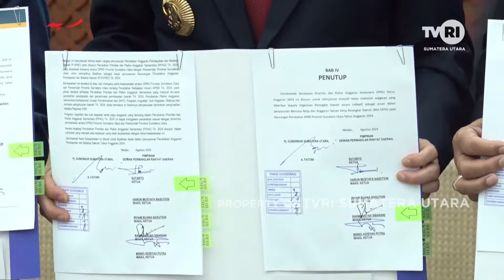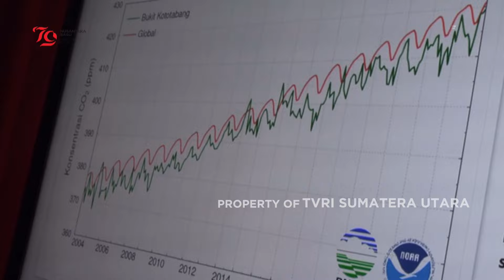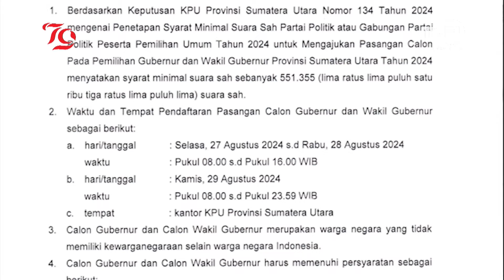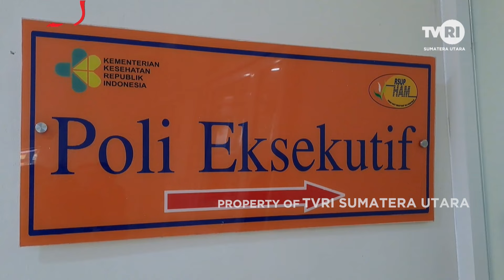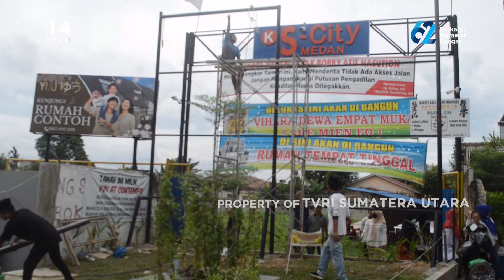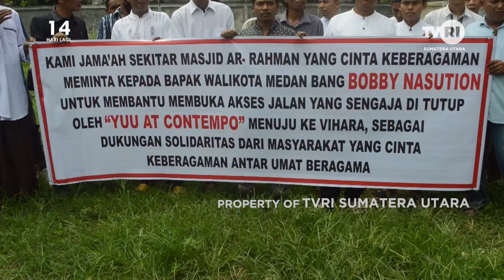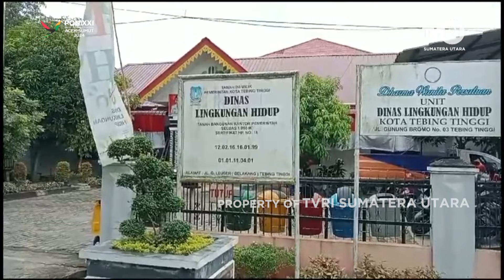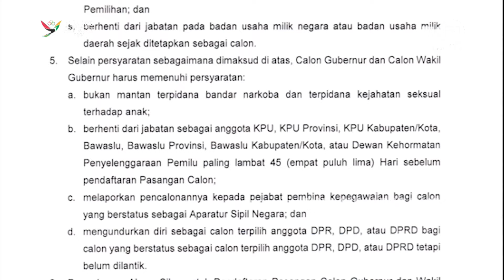SUMATERA UTARA HARI INI [ 24 AGUSTUS 2024 ]